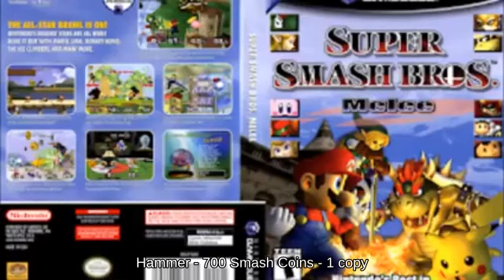Invincibility Frame Charizard on Great Bay against Up Smash Palutena Super Smash Brothers for Wii U